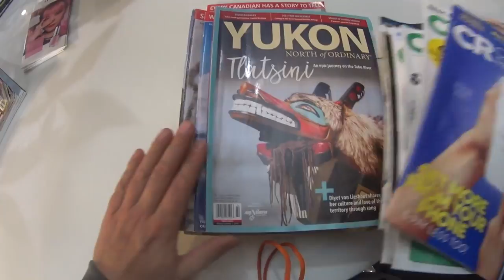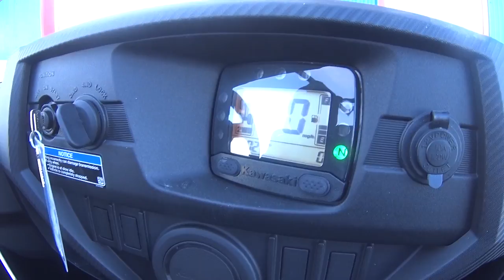Kawasaki open box.#60 Alaska en invierno en moto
Regresamos después de la típica depresión post viaje. Esta vez con Izan aprendemos a trabajar al método Canadiense